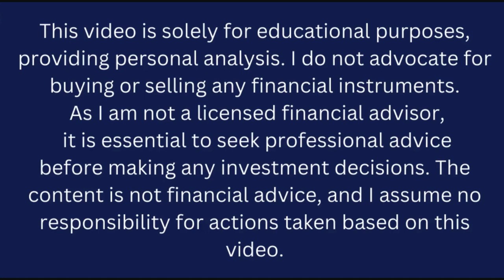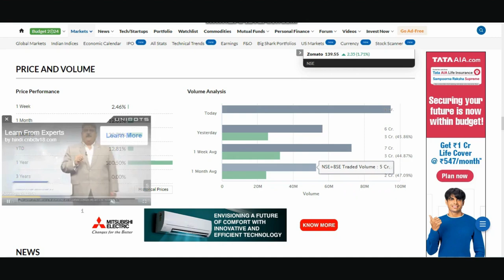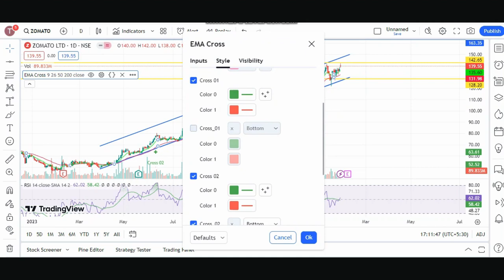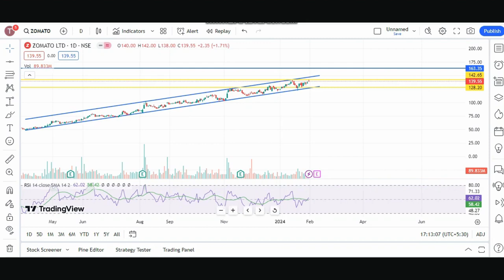Zomato share latest news hindi | Zomato share Target 180?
📈 Decoding Zomato: A Comprehensive Stock Analysis 🍽️💹 | The Share Shiksha Welcome back to "The Share Shiksha," your trusted source for in-depth stock market analysis and insightful investment discussions. In today's video, we turn our focus to a company that has been making waves in the market – Zomato.🍲 About Zomato: Unleashing the Potential 🌐Dive into the world of Zomato as we unravel its business model, market positioning, and the factors contributing to its growth. From food delivery to digital transformation, discover why Zomato has become a key player in the ever-evolving landscape of the food and tech industry.💹 Zomato's Financial Performance: Numbers Tell the Story 📊Explore the financial health of Zomato, analyzing key metrics and performance indicators. From revenue streams to profitability, we break down the numbers to provide you with a comprehensive understanding of the company's financial standing.📈 Market Trends and Competitive Landscape 🔄Get a pulse on the market trends influencing Zomato's performance and a glimpse into the competitive landscape. Understand how the company navigates challenges and seizes opportunities in a dynamic and competitive industry.🔍 Risks and Opportunities: A Balanced Perspective ⚖️No investment is without its risks and opportunities. We'll discuss both sides of the coin, shedding light on potential challenges Zomato may face and the factors that could contribute to its continued success.
📣 Join the Discussion! "The Share Shiksha" is not just a channel; it's a community of informed investors. What's your take on Zomato's future prospects?